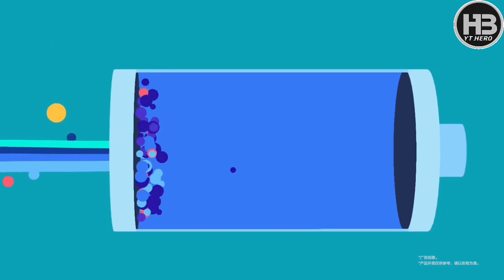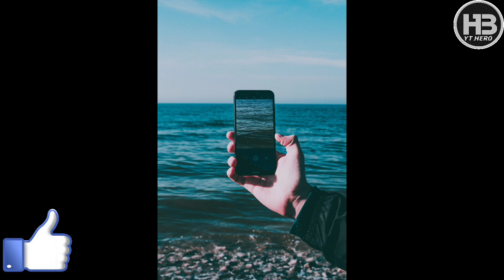Vivo y70s 5g phone bangla review/vivo y70s price in Bangladesh 2020//hb yt hero/vivo y70s 5g